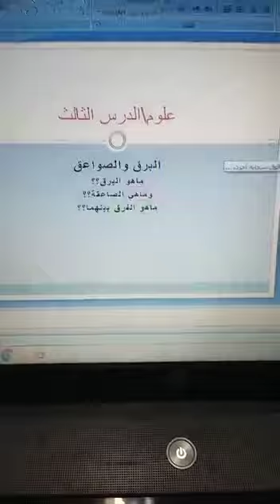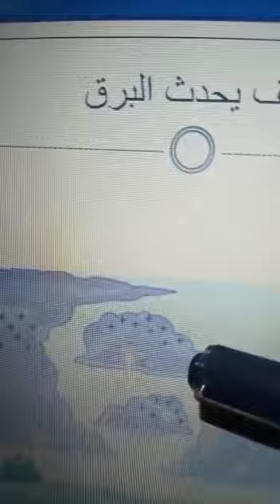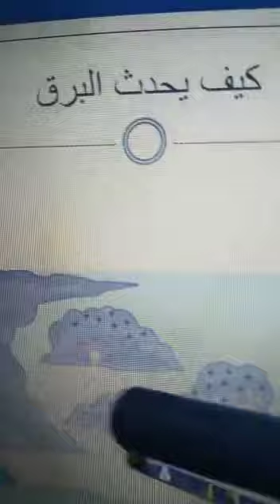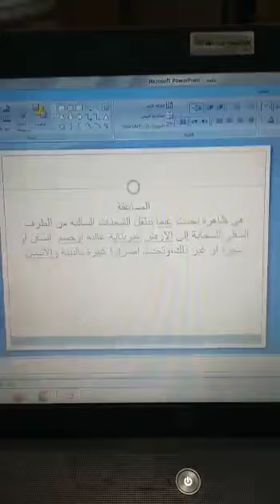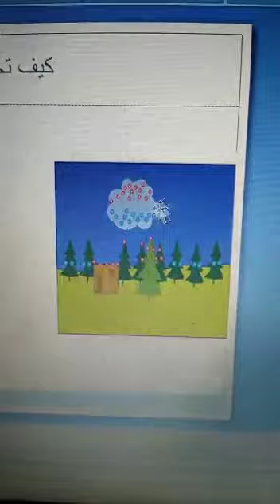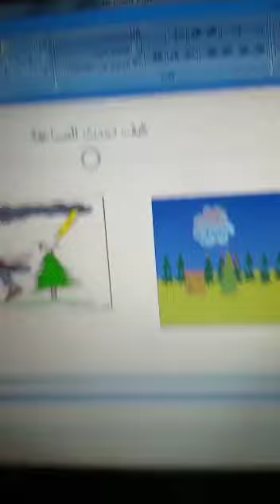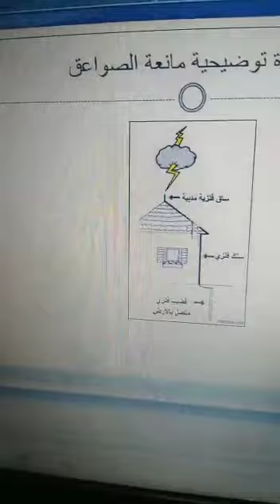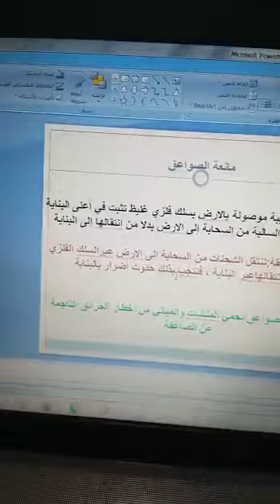الصف السادس /علوم/البرق والصواعق